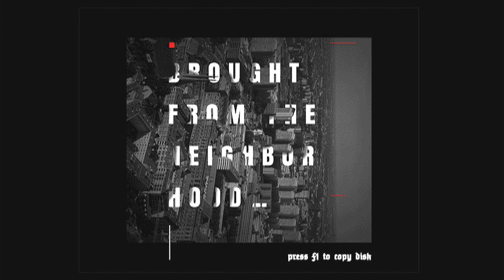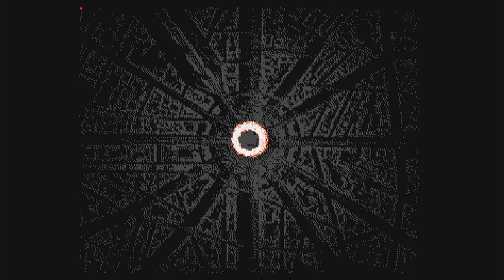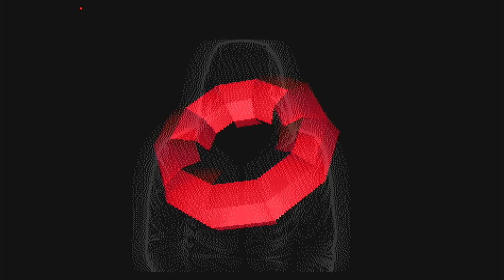TEK - Transhuman/Pachinkoland [Amiga 500]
A demo for 7MHz Amiga OCS 512kB + 512kB by The Electronic Knights.
First shown at Gerp 2022.
Captured from Amiga 600 with RGB2HDMI and analog audio output.